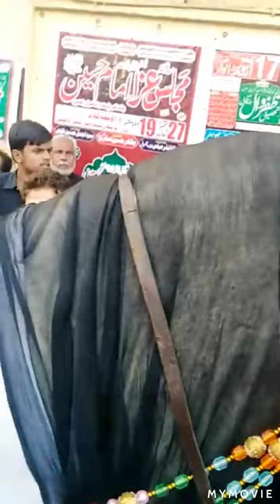Phulo Per Safar